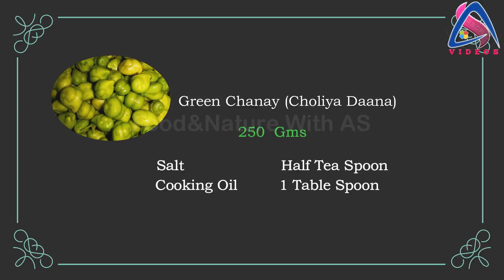Roasted Green Grams|Hara Chana |Choliya| Quick, Easy, Tasty, Energetic Recipe..|Food&Nature With AS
Sharing
Roasted Green Grams|Green Chana, Choliya, Quick, Easy, Tasty, Energetic Recipe..
@Food&Nature With AS
Hara Chana